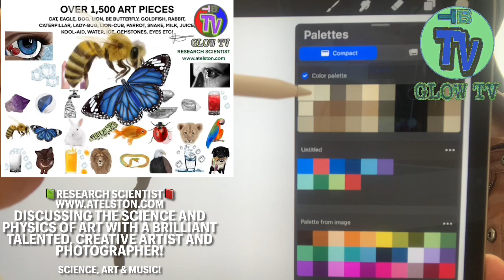Spiritual/Narcissistic/Chosen Ones/Extrasensory PT9286, MusicTheory/Targeted Individual/Gangstalking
THE GLOW TV NETWORK PRESENTS: 🪐THE FIFTH DIMENSION🪐HIGHER-CONSCIOUSNESS 💥SPIRITUAL AWAKENING💥 🔥BEAST-MODE POWER-UP🔥🩸DNA ACTIVATED🩸